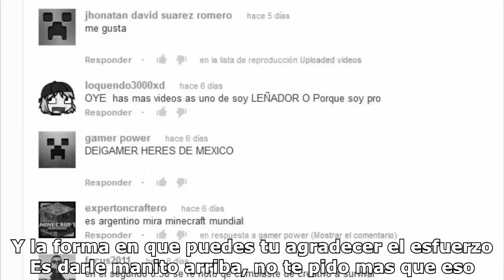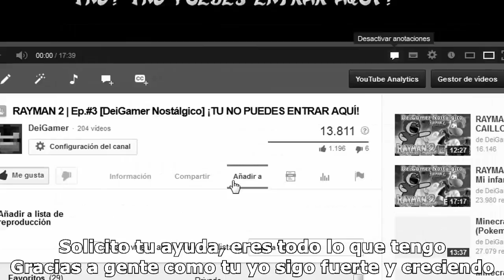Minecraft | TOY STORY (Parte #5) | OBVIAMENTE TENIA QUE HABER PARKOUR XD | Mapa de aventuras